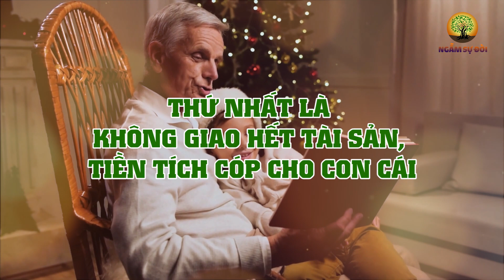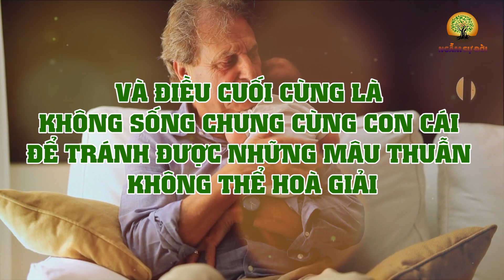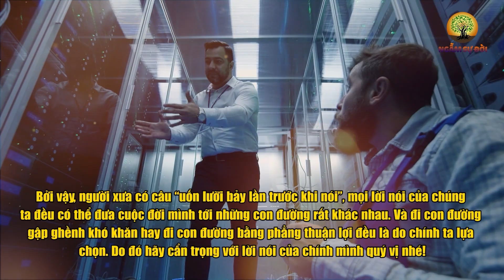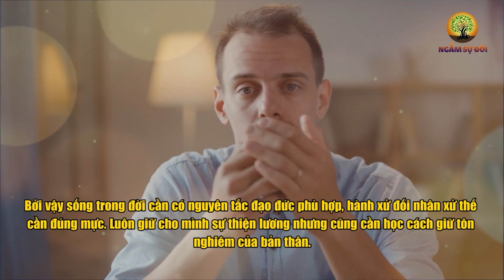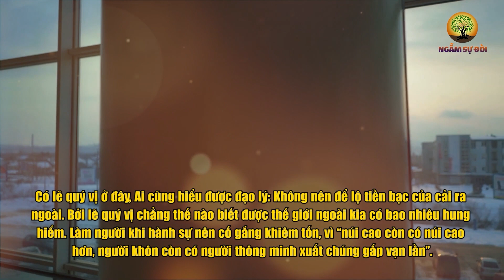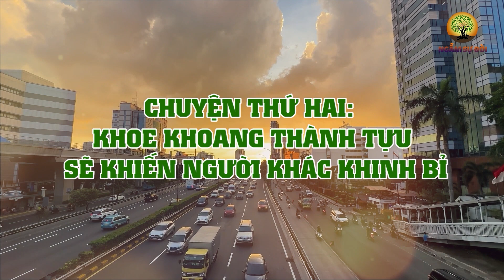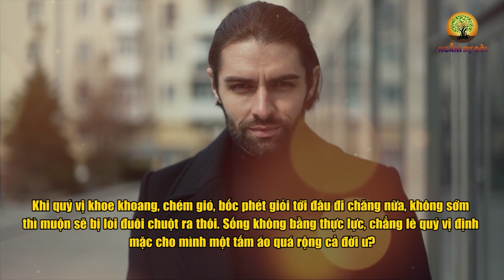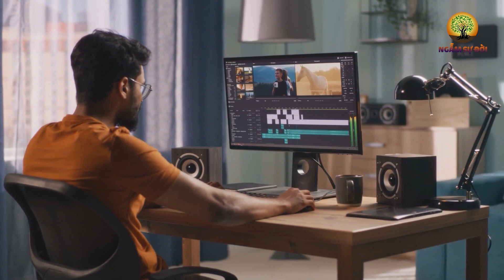VỀ HƯU có bao nhiêu TIỀN TIẾT KIỆM cũng đừng dại MUA NHÀ CHO CON | Ngẫm Sự Đời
- Biên tập nội dung: Lê Vy
- Dựng video: Phương Thảo
- Giọng Đọc: Nguyễn Thu